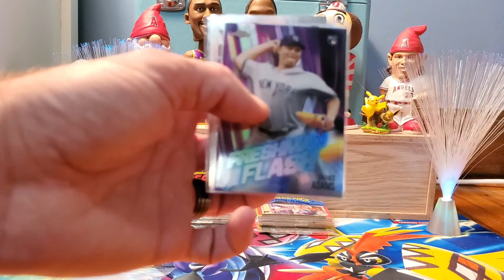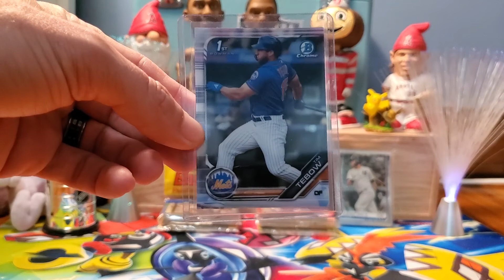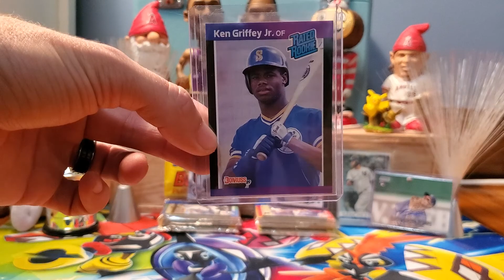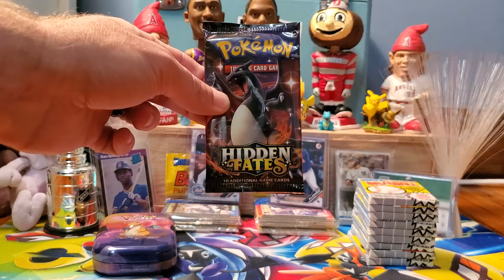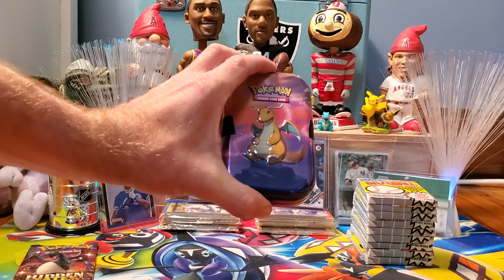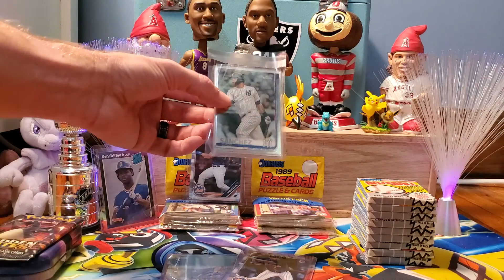200 Subscriber Giveaway Reveal Video! 10 Prizes! 10 Winners! Griffey RC, Hidden Fates & MUCH MORE!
Buying into a future break with One Cent Sports Cards is easy!

We've hit 200 Subscribers and Beck, Penny & I want to thank all of our subscribers for your support of our channel!

Here's our way of saying thanks. We've giving away 10 great prizes! That's right, 10 prizes and 10 winners!  Watch this video to see what the prizes are and how you can get a chance at winning one of them!  We will do live video about a week from now to draw the winners!

To win, you do have to be a subscriber to the channel. We've had a blast making sports cards and Pokemon videos for you guys and doing our 1 Cent cards for you guys every week.